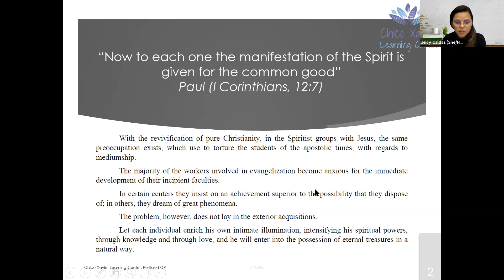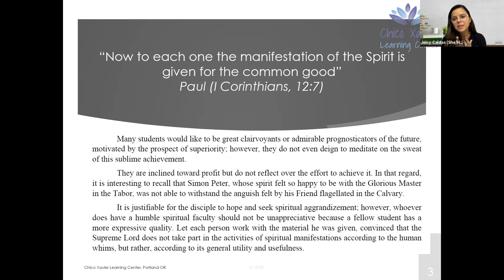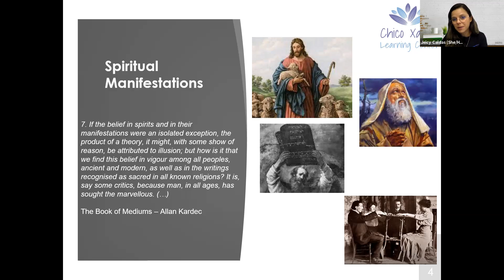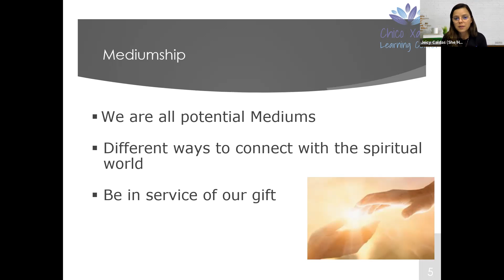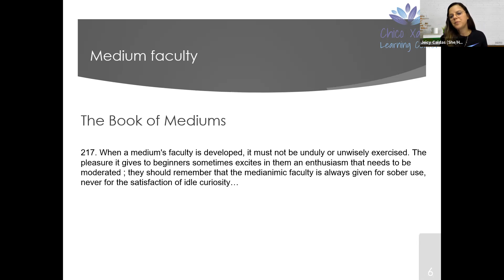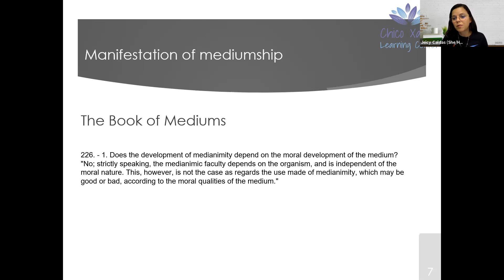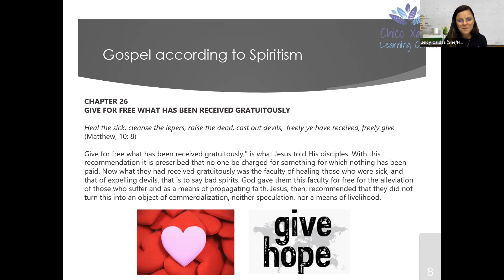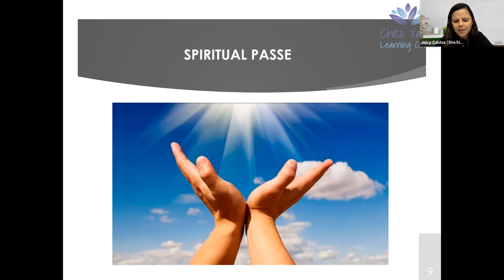Our Daily Bread, Book discussion - Chapter 162: Spirit Manifestations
Spiritual Talk
Chico Xavier Learning Center - Portland/OR - United States

This is a 20 minutes public talk to discuss about the "Our Daily Bread" book.
The book was wrote by Chico Xavier, dictated by the spirit of Emmanuel.
Chapter 162
Topic: Spirit Manifestations